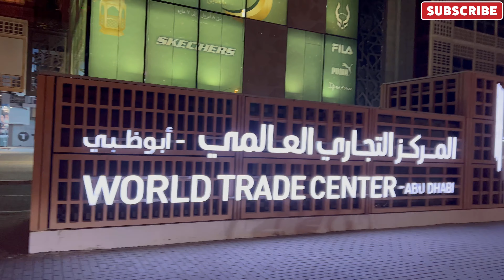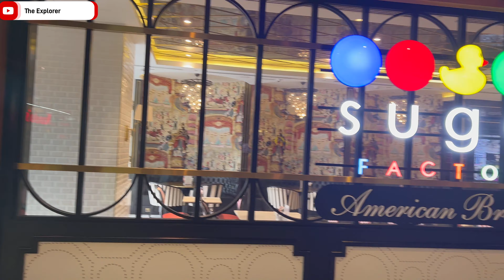WTC Mall || World Trade Center Mall , Abudhabi || The Explorer